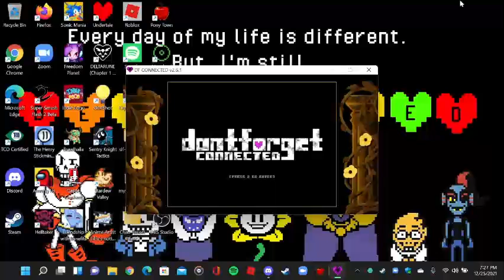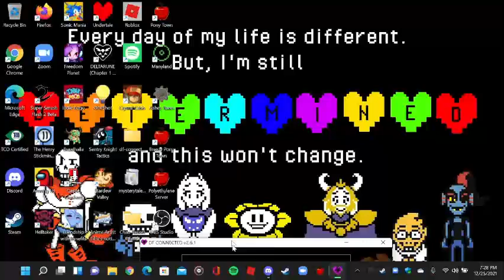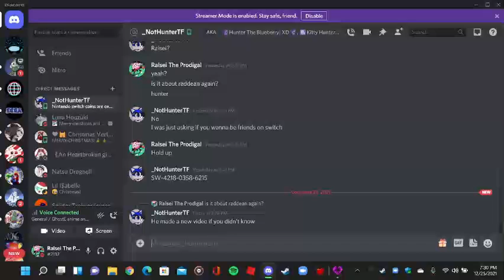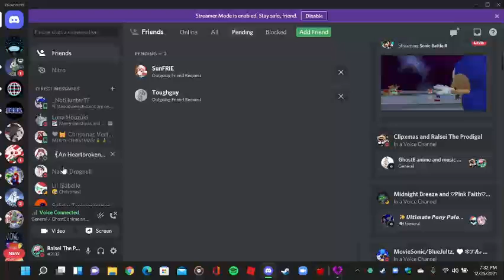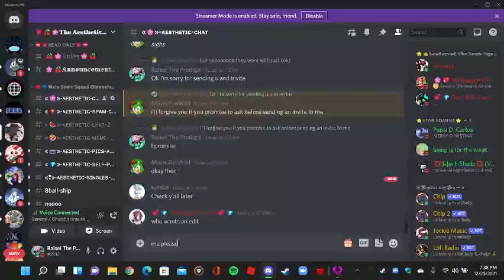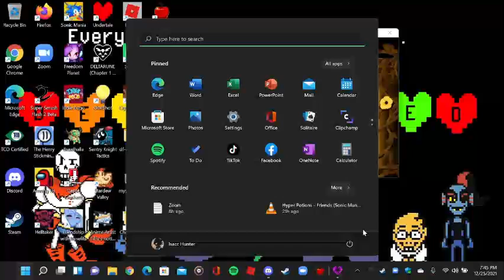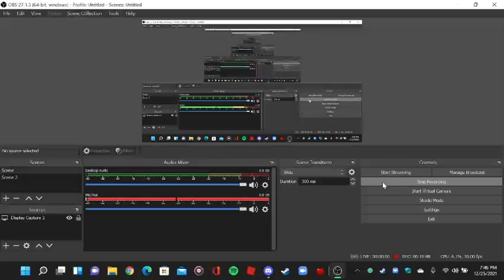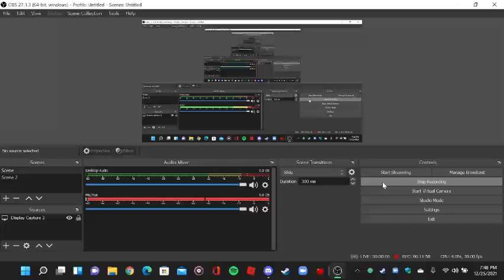DF Connected With Clipx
Me and my pal Clipx was playing this game and we had fun and it was funny
My pal has a YT channel but it's not done yet so if he makes one I'll let you guys know soon